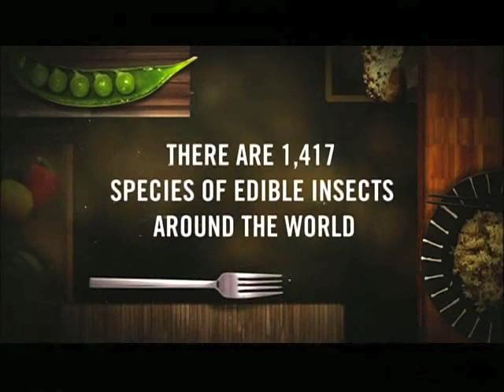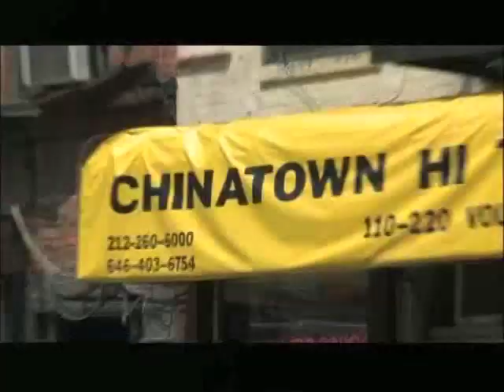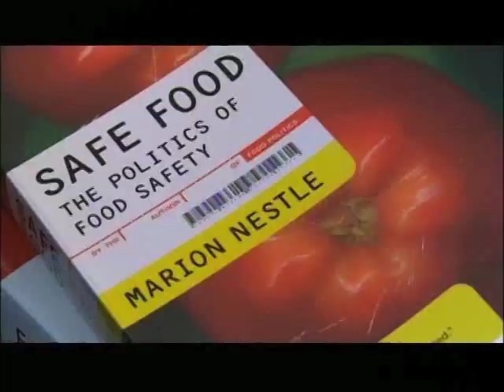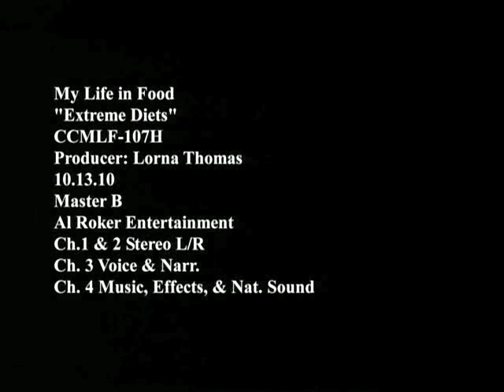Marc Dennis Eats Bugs on The Cooking Channel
Artist Marc Dennis cooks and eat bugs in an episode of "My Life in Food," produced by Al Roker for The Cooking Channel in an episode titled, "Extreme Diets." Marc Dennis is a frontrunner in the field of entomophagy (the practice of eating insects). The video shows Marc shopping, preparing, cooking and eating bugs along with a group of about 50 invited guests to his Brooklyn loft. The version presented here has been edited down to 12 minutes displaying only the entomophagy segment(s). The episode when it aired also included a woman who eats only fruit (as part of her "extreme diet") but it was edited for the purposes of sharing insight into the field of entomophagy.